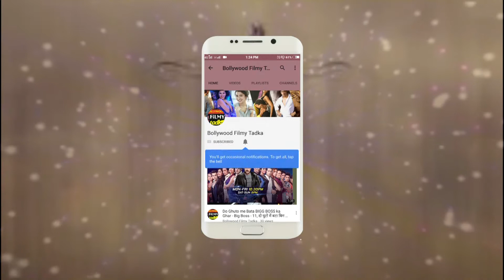Bigg Boss 11 - Zubair Khan ने कहा सलमान बाहर निकल, अब मैं तुझे कुत्ता बनाऊंगा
Bollywood Filmy Tadka